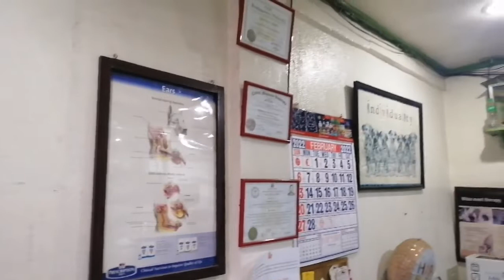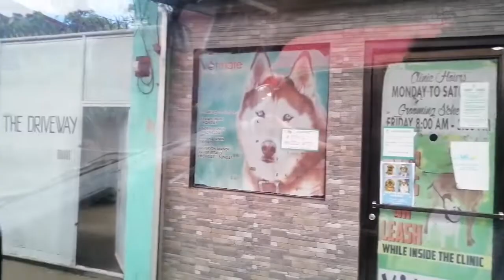Beagle food allergy check up, Canine Cough Vaccine and deworm.